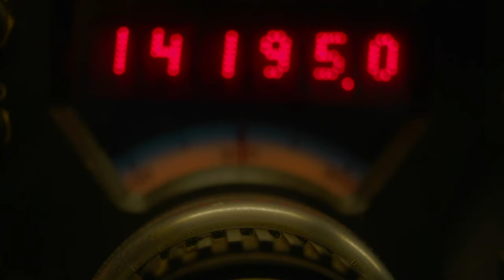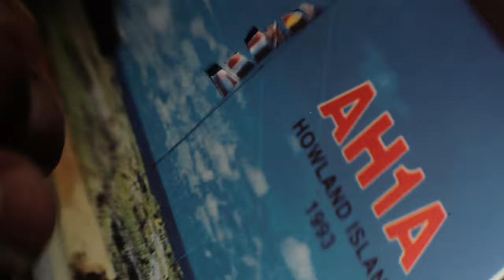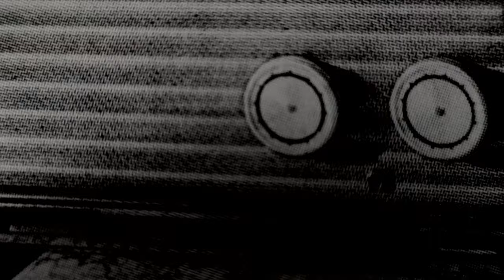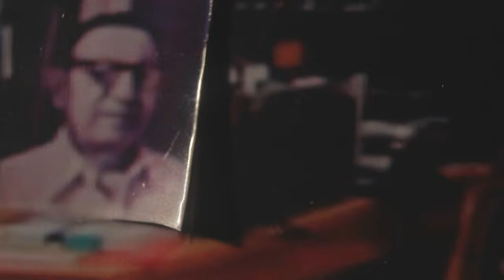'Listen' by Monteith McCollum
A story about man’s love affair with shortwave radio.

A film by Monteith McCollum
Produced by Peter Baxter and Daniel J.Harris
Executive Producer Gary Walkow

▶ Grab your 2021 SLAMDANCE FILM FESTIVAL PASS for $10 to enjoy 100+ films between February 12th - 25th, 2021

Known as the Slam Collective, seven Slamdance filmmakers from different continents come together to make "I Want to be an American," Slamdance's first documentary feature.

In the spirit of the surrealist parlor game Exquisite Corpse, each filmmaker made a documentary short film based on imagery forwarded on by the previous filmmaker in the chain. Their stories are joined together to form a global independent filmmaking experience.

The filmmakers include Dale Yudelman (I Qant to be an American), Maya Newell (Clown in the Crowd) , Dylan Verrechia (Aidee), Q (Suzanne takes me down), Monteith McCollum (Listen) , Peter Baxter (All about Eve) and Daniel J. Harris (Rosa).